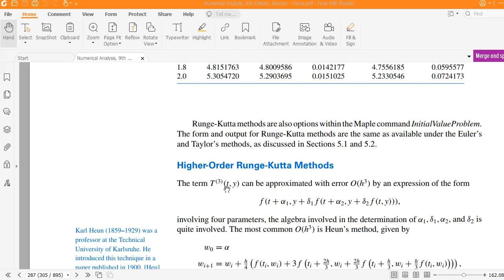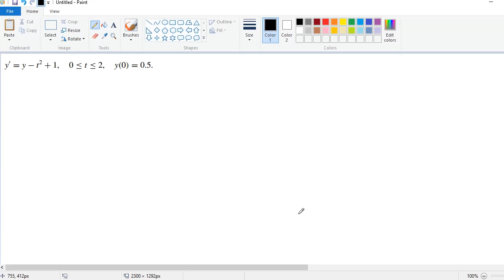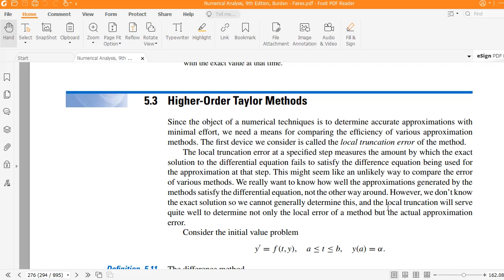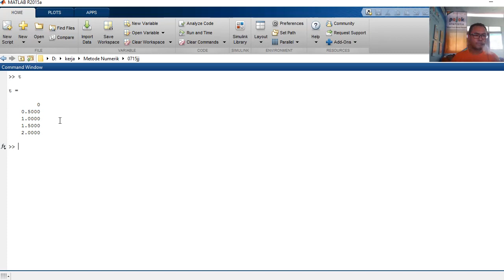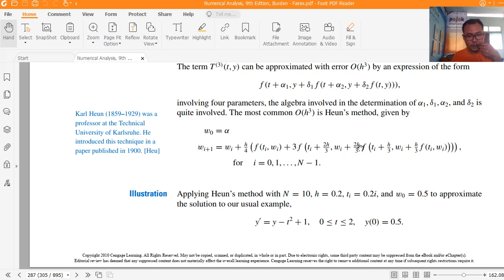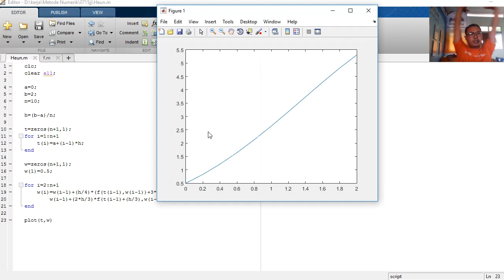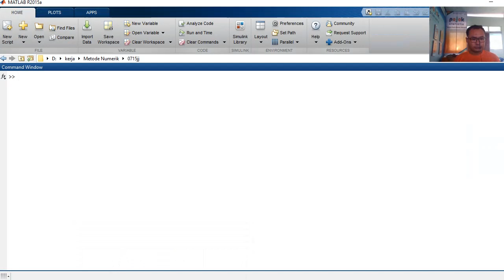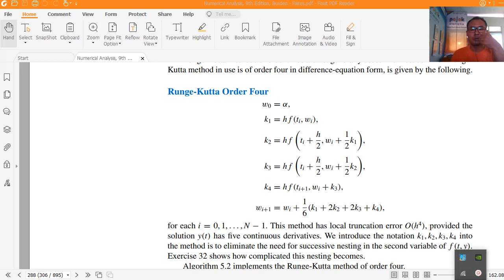Runge Kutta : Metode Heun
Metode Heun merupakan salah satu pengembangan metode Runge kutta dengan menggunakan deret Taylor Order yang ke tiga. Jelas saja Dalam hal ini memungkinkan metode tersebut memiliki error yang cukup kecil dalam menyelesaikan Masalah Nilai Awal.